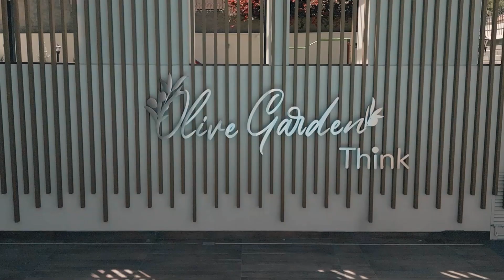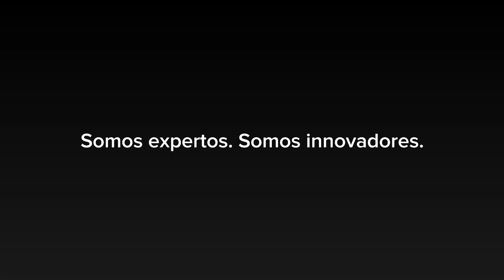🌿 Olive Garden by Think - Pensamos en tu familia.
Los niños son nuestros clientes más exigentes...👶👧🧒, pensar en su bienestar es parte fundamental en la planificación de cada proyecto. 🏗🏢

Así que, Despreocúpate...nos aseguramos que tus hijos puedan divertirse de manera sana y segura. 🏡✨🛼🎨⚽🩰💌🎠🚀